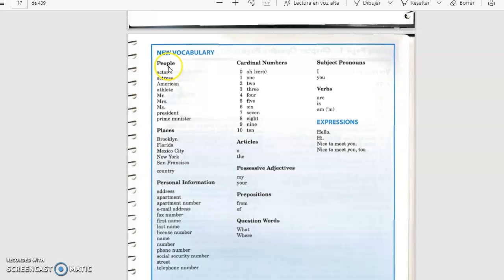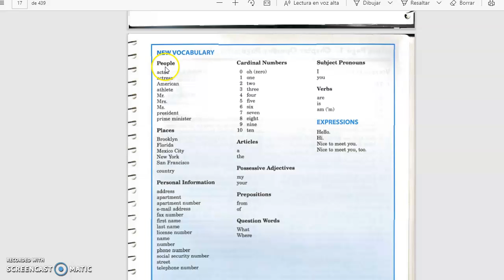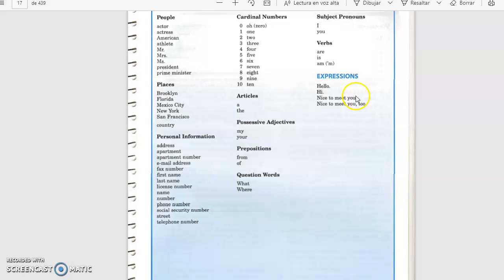vocabulario de la primera unidad del primer parcial séptimo